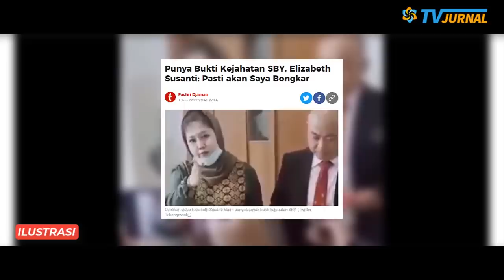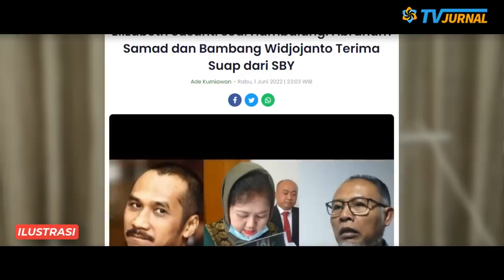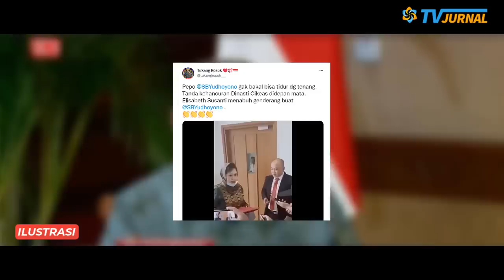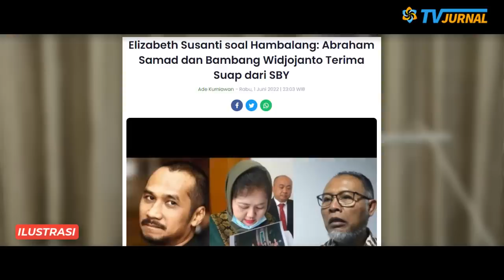CIKEAS OTW RUNTUH❓😱PUNYA BUKTI KEJ4HAT4N ESBEYE SLAMA INI❓💥SOSOK INI PASTI AKAN SAYA B0NGKAR❗❗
WADOOOH… PER4NG SAUDARA DIMULAI!! PUNYA BUKTI KEJ4H4T4N SBY, ELIZABETH SUSANTI: PASTI AKAN SAYA B0NGKAR

Video Elizabeth Susanti mengaku punya banyak bukti kejahatan SBY viral usai diunggah pengguna Twitter Tukangrosok_, seperti dilihat pada Rabu 1 Juni 2022.

ESBEYE PANIK, CIKEAS OTW RUNTUH❓😱SOSOK INI PUNYA BUKTI KEJAHAT4NA ESBEYE SELAMA INI❓💥